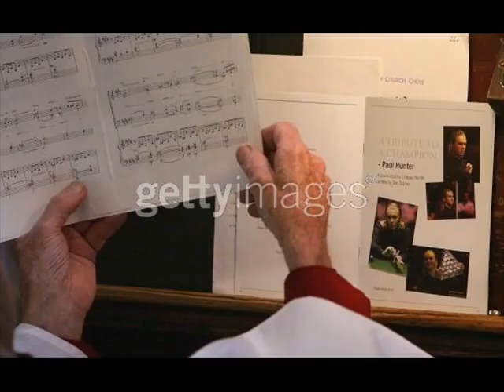Paul Hunter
for andy